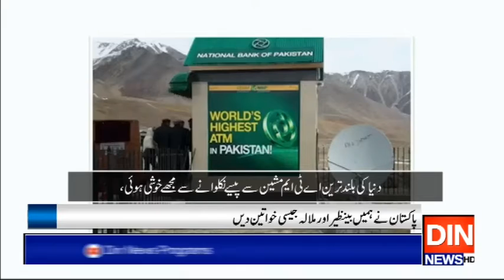رینڈی زکربرگ پاکستان کی گرویدہ،دوستانہ ملک قرار دیدیا